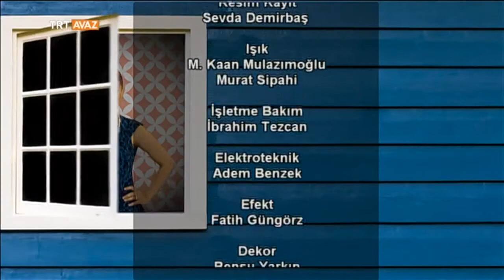H. Hüseyin Genç ve M. Özdemir / El Nakışı / Bebeklerin 1000 Günü - Yenigün - TRT Avaz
Yenigün programımızın 15 Nisan 2016 tarihli yayınında Şahla Orujova Bozkurt'un konukları: Canlı müzik performanslarıyla Hasan Hüseyin Genç ve  Münevver Özdemir, bebeklerin 1000 gününe dair merak edilenlerle Prof. Dr. Ferit Saraçoğlu ve el nakışı yapımına dair detaylarla Hikmet ve Mualla Hanım...